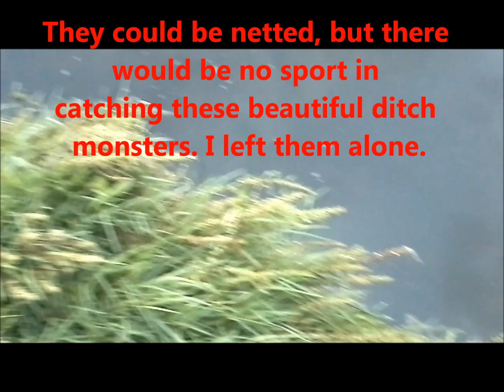Ditch monsters- School of Giant Alligator Gar in Tiny Water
A school of massive alligator swim all the way up the estuary of clear creek, to the dead end of Jarboe Bayou. To see this on Google earth, follow the below coordinates. There is no fishing here though, just a fluke occurrence. It's a freaking ditch.
 29°31'43.99"N
95° 2'22.81"W